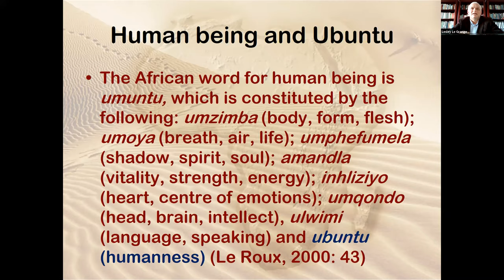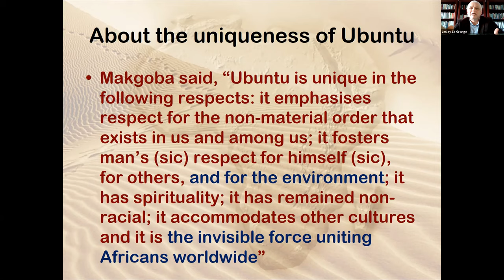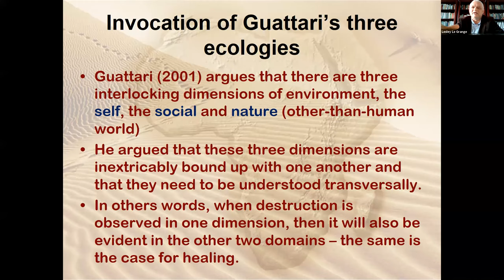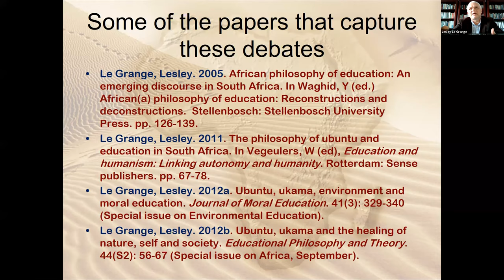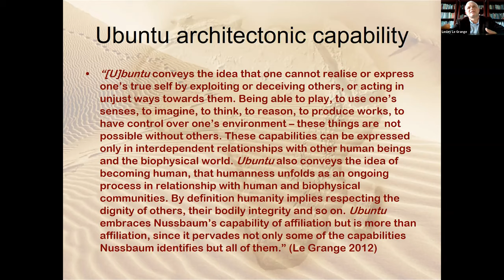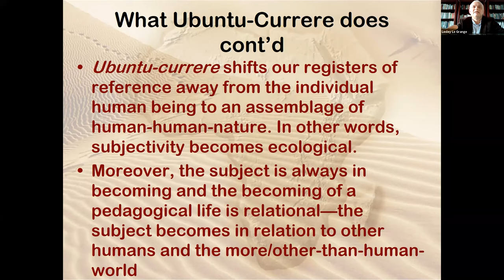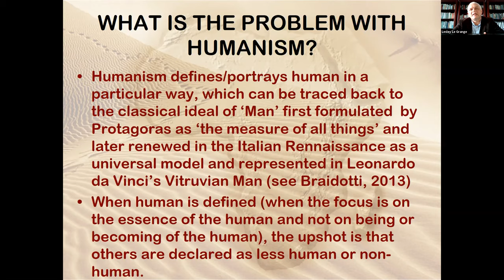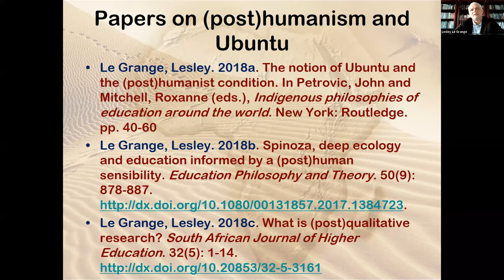CPGS seminar: Ubuntu and Indigenous Knowledge: Professor Lesley Le Grange, May 2020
Professor Le Grange discusses how he developed an interest in Ubuntu, and then elaborates the ways in which he has brought Ubuntu to bear on discourses of environmental education, assessment, curriculum, (post)humanism and (post)qualitative research.

Lesley Le Grange is Distinguished Professor in the Faculty of Education at Stellenbosch University, South Africa.